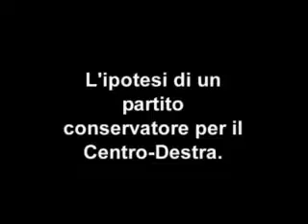Vittorio Foa sulla storia politica, ideale e sociale della sinistra - (10/11)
Colloquio con Vittorio V. Alberti

Dal primo Partito d'Azione, attraverso la guerra, il comunismo e il socialismo, fino ai DS e alla prospettiva del Partito democratico.
I grandi scenari e concetti, i pregi e i difetti spiegati da uno dei grandi protagonisti della nostra storia.

[numero di Sintesi Dialettica sui Democratici di Sinistra]